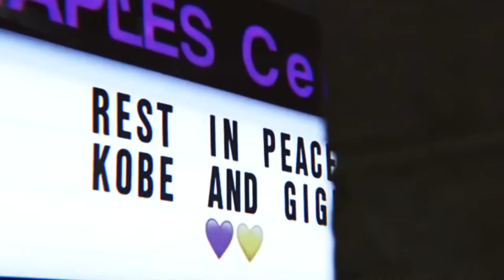Tribute Kobe Bryant Instrumental Hip Hop Video